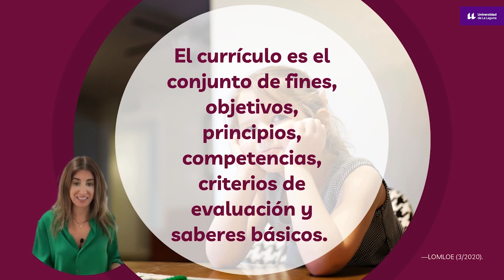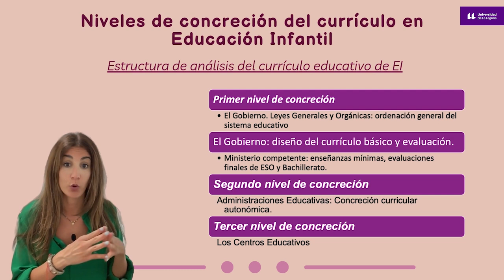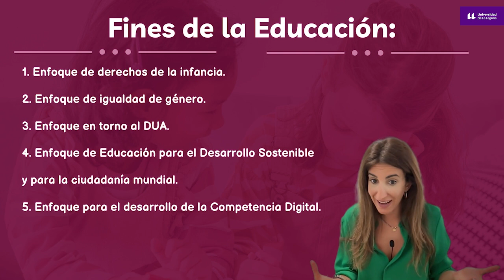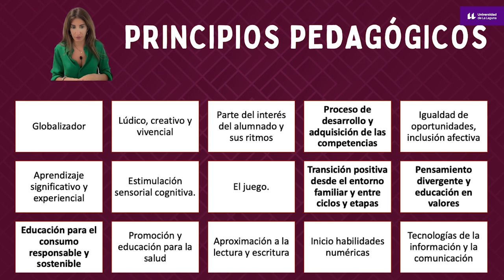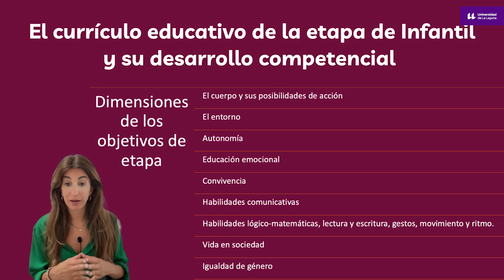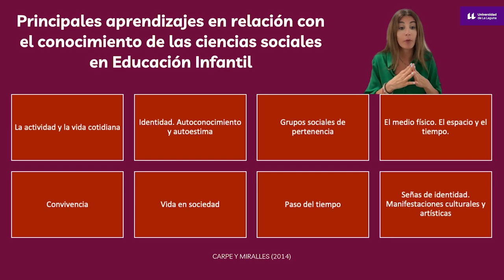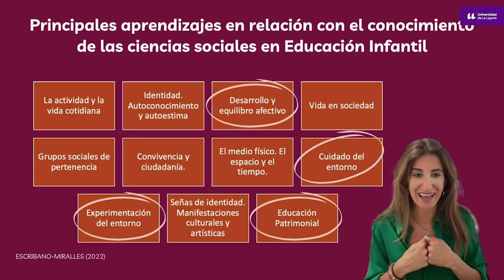Bloque 1: Ciencias Sociales en el Currículo de Educación Infantil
Ainoa Escribano Miralles nos habla en el primer bloque del curso sobre las ciencias sociales en el currículo de educación infantil, se aborda el concepto de currículo educativo, los cambios introducidos por la nueva ley educativa LOMLOE, y los saberes básicos en ciencias sociales. El currículo se define como el conjunto de fines educativos, objetivos, principios pedagógicos, competencias, criterios de evaluación y saberes básicos, y se organiza en tres niveles: estatal, autonómico y de centro educativo. La LOMLOE introduce cambios significativos para adaptar el sistema educativo a los desafíos actuales.